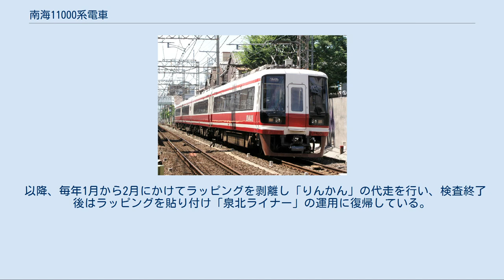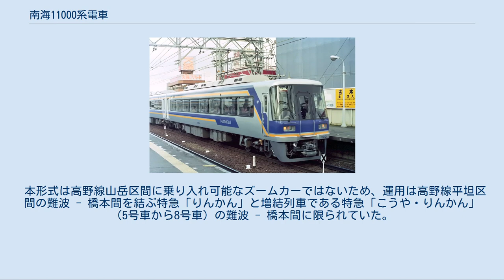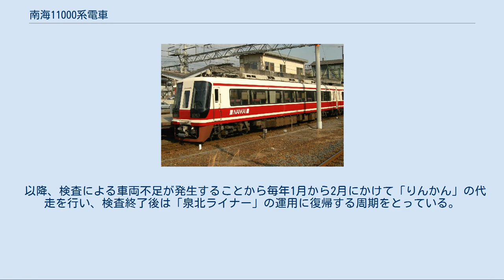南海11000系電車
南海11000系電車（なんかい11000けいでんしゃ）は、1992年（平成4年）8月に営業運転を開始した南海電気鉄道の特急形車両である。
 1992年8月に運行を開始した高野線難波駅 - 橋本駅間（りんかんサンライン）の特急「りんかん」用の車両として4両編成1本が東急車輛製造で製造された。
2015年12月のダイヤ改正からは泉北高速鉄道線直通の難波駅 - 和泉中央駅間の特急「泉北ライナー」にも導入されている。
 車体は10000系を基本とした20m級の全鋼製車体を採用し、前頭部は平面的な構成であった10000系と異なり、スピード感を強調するデザインの傾斜した形状となっている。
貫通扉は非常用であったが、1999年（平成11年）に高野線特急の新型車両31000系が登場すると同時に幌取り付けアダプターを橋本方の先頭車（11201）に設置した。
これにより31000系との併結時のみ車内からの通り抜けが可能となった。
側面窓は大型複層ガラスの連続窓で、客用扉は折り戸を各車片側1箇所に備えている。
連続大型窓は後に登場する10000系中間化改造車、31000系にも反映されている。
行先・種別表示器は2000系と同型の種別行先が2分割されたものを各車の客用扉寄りに設置している。
 制御装置は30000系と同等の抵抗制御（日立製 VMC-HTB-20H）、ブレーキ装置は電気指令式、台車は空気ばね台車を使用。
電動機出力は145kWで全電動車編成を組んでいるが、ズームカーではないため橋本以南の高野線山岳区間には入線できない。
警笛類は本形式より従来の空気式に加え、電気式の警笛も併設された。
これは、本形式以降に製造された特急車両の50000系、31000系、12000系(泉北車を含む)にも装備されている他、先代の30000系も1999年のリニューアルの際に追加装備されている。
 車内 座席は2人がけのフリーストップ式回転リクライニングシートとなり、席間のセンターアームレスト（中肘掛）や肘掛け内臓テーブル、足元の跳ね上げ式フットレストを設けている。
座席間隔（シートピッチ）は30000系と比較してさらに30mm広げた1,030mmとしている。
車内案内表示装置は10000系と同型の3色LED式を採用。
自動案内放送はりんかん、泉北ライナーともに搭載されていない。
 モハ11301形には車椅子スペース、モハ11101形にはトイレと洗面所を設けている。
編成中間にはフリースペース及びサービスコーナーがあり、かつては公衆電話や喫煙ルームが設けられていたが現在は撤去・閉鎖されている。
 以降、毎年1月から2月にかけてラッピングを剥離し「りんかん」の代走を行い、検査終了後はラッピングを貼り付け「泉北ライナー」の運用に復帰している。
 全電動車方式で、難波方先頭車がモハ11001形、難波方中間車がモハ11301形、橋本方中間車がモハ11101形、橋本方先頭車がモハ11201形となっている。
 編成は以下の通り。
 本形式は高野線山岳区間に乗り入れ可能なズームカーではないため、運用は高野線平坦区間の難波 - 橋本間を結ぶ特急「りんかん」と増結列車である特急「こうや・りんかん」（5号車から8号車）の難波 - 橋本間に限られていた。
 2015年12月以降、ダイヤ改正で新設された泉北高速鉄道線の和泉中央から難波間を結ぶ特急「泉北ライナー」専用車両として運用されるようになった。
2017年1月27日からは、泉北高速鉄道が自社発注の特急型車両として12000系（20番台）を導入したことから、本形式は一旦置き換えられ「りんかん」の運用に戻っていた。
しかし、同年8月のダイヤ改正で特急泉北ライナーが増発され2編成運用体制となることから、本形式は再び「泉北ライナー」の運用に復帰している。
 以降、検査による車両不足が発生することから毎年1月から2月にかけて「りんかん」の代走を行い、検査終了後は「泉北ライナー」の運用に復帰する周期をとっている。
11000系が検査の際には、「りんかん」に30000系の予備編成および31000系が、「泉北ライナー」に南海本線の12000系が使用される。
逆に、30000系または31000系が検査の際にはラッピングを解除し「りんかん」の代走として運用され、「泉北ライナー」には11000系検査時と同様、12000系での代走となる。
 南海本線への入線は、営業運転開始前の性能試運転で長期入線していた。